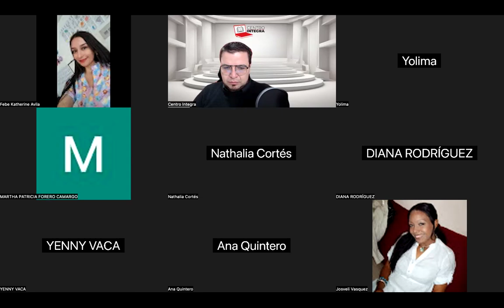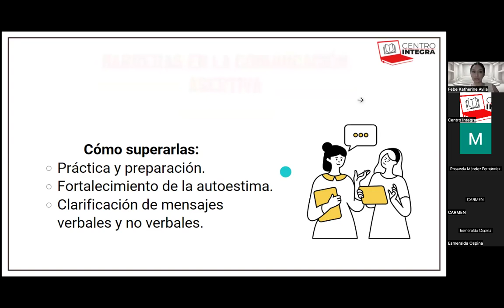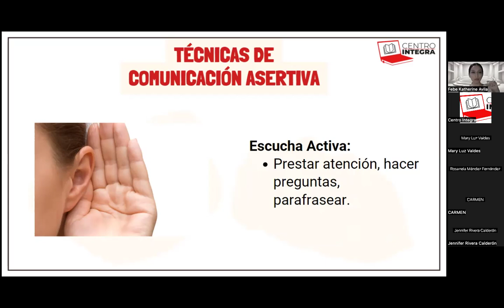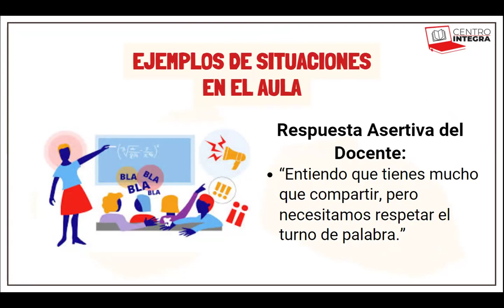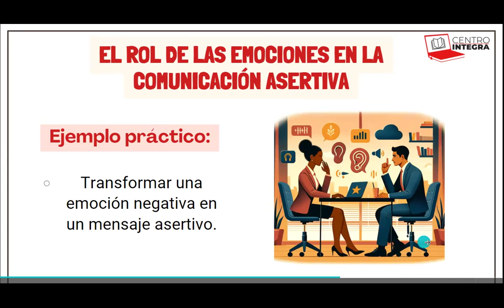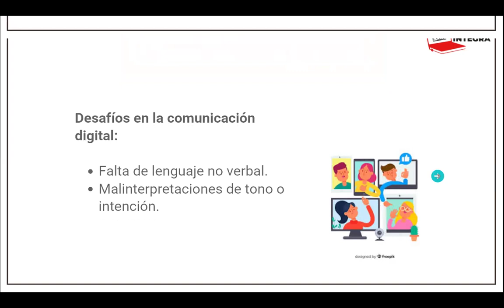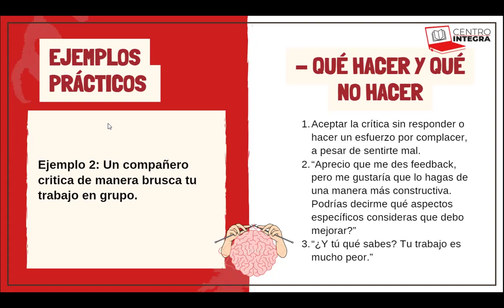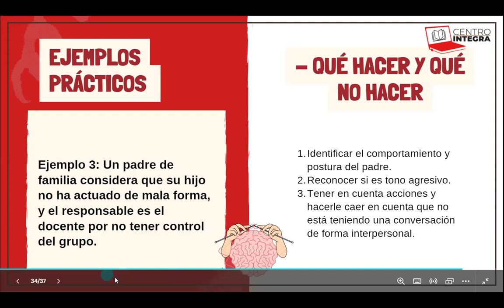Taller de gestión emocional esenciales para docentes